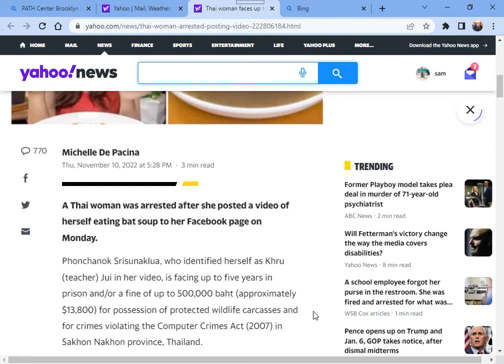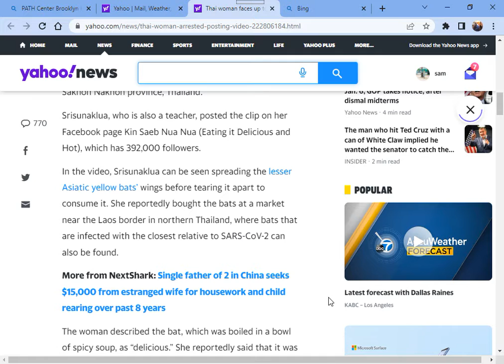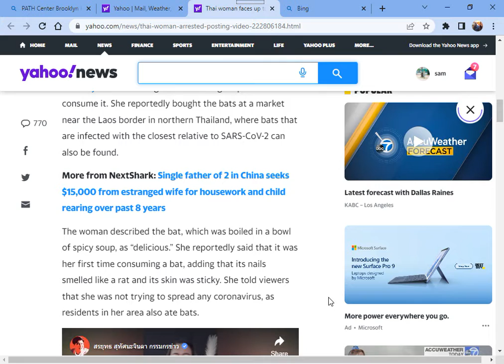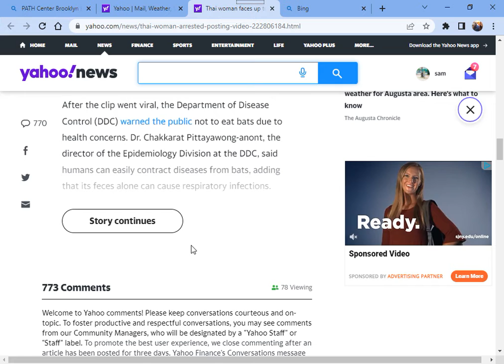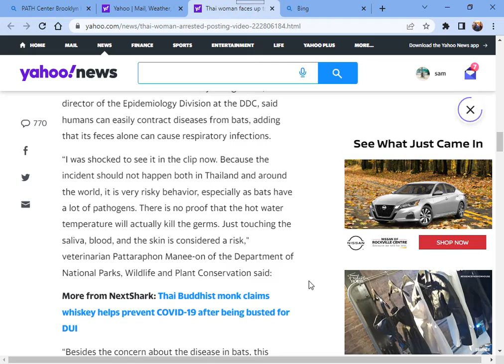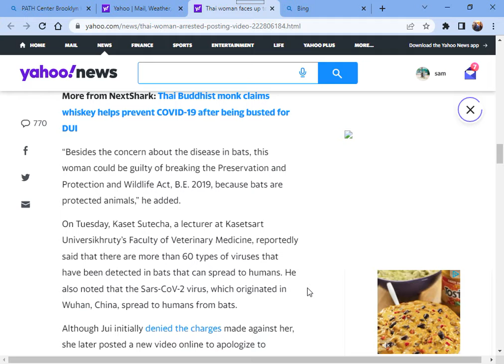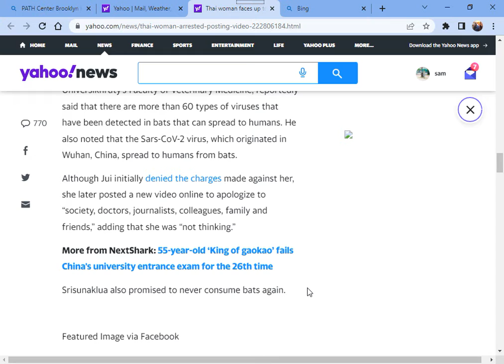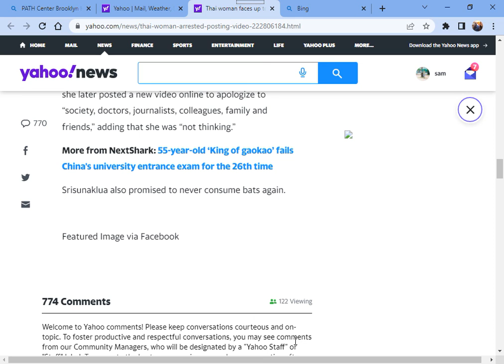Thai Woman Faces Up to 5 Years in Prison and $13, 800 Fine for Eating Bat Soup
"A Thai woman was arrested after she posted a video of herself eating bat soup to her Facebook page on Monday.

Phonchanok Srisunaklua, who identified herself as Khru (teacher) Jui in her video, is facing up to five years in prison and/or a fine of up to 500,000 baht (approximately $13,800) for possession of protected wildlife carcasses and for crimes violating the Computer Crimes Act (2007) in Sakhon Nakhon province, Thailand."